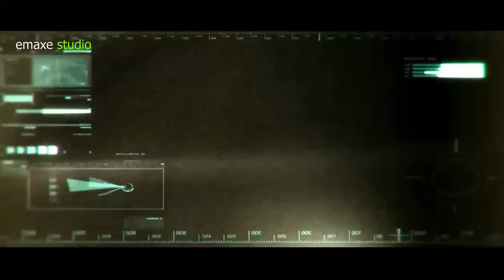Nula KIDNAP | An in lei thar ah thlarau sual | 3 in 1 movie recap | re-up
(re-up) Hun rei tak kan upload theih loh avangin test lawk ang aw, min lo thlir sak leh hram teh u. a thar kan siam mek e.

movie recap mizo version

movie recap
movie recap mizo version korean
movie recap mizo tawng